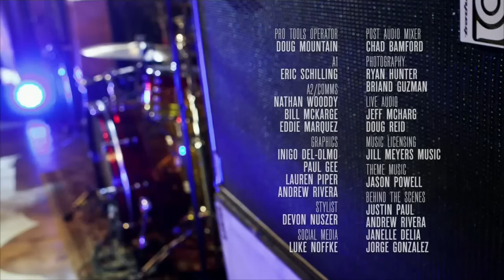Joan Jett - Guitar Center Sessions ( HD )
Joan Jett - Rock and Roll Hall of Fame Inductee 2015.

01 - I Hate Myself for Loving You (00:26)
02 - Cherry Bomb (10:03)
03 - TMI (19:27)
04 - Crimson and Clover (28:06)
05 - Bad Reputation (38:38)
06 - Any Weather (45:10)